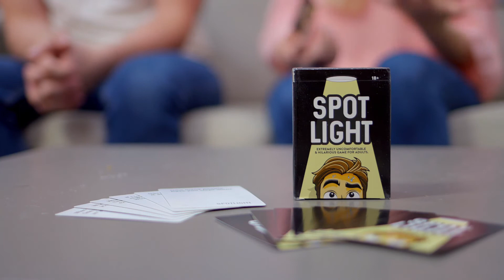SPOTLIGHT Adult Drinking Game Commercial Video - Made by Envy Creative